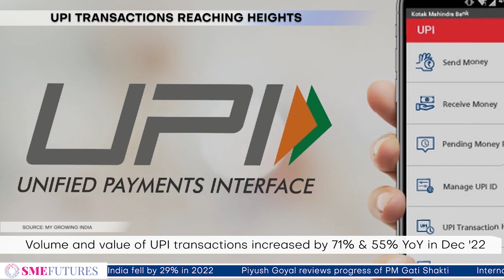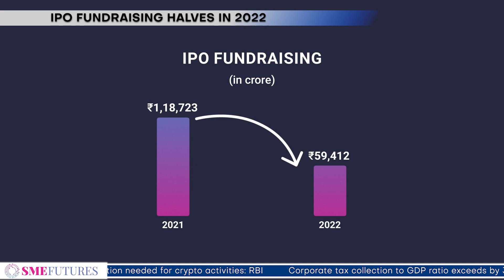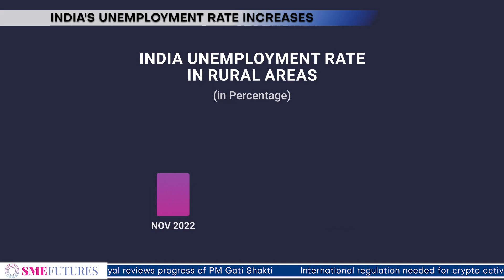SMEs This Week: UPI rise, unemployment surge, online gaming regulation and much more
SMEs This Week, is a weekly news bulletin, explaining the most important stories from small, and medium businesses across India. It will keep updating you on the latest developments, policy announcements, trends, and innovations happening every week.